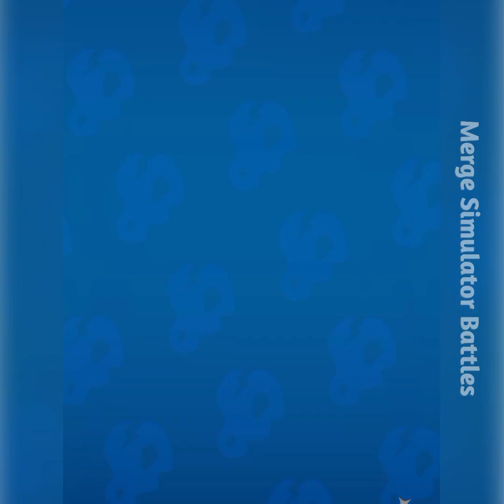Jurassic Warfare : Dino Battle ⭐ Merge Simulator Battles ( Part - 2 )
Strategic Dinosaur Battle Simulator. Build your own Dino army

Get ready to embark on an epic adventure in Jurassic Warfare, the ultimate auto battler game featuring a cast of amazing dinosaurs!

Collect and train dozens of unique prehistoric creatures, each with their own strengths and weaknesses. From the ferocious T-Rex to the speedy Velociraptor, the possibilities are endless.

WELLCOME TO "Merge Simulator Battles"